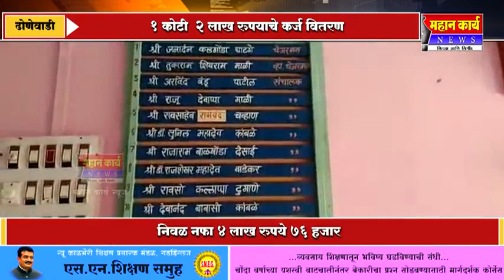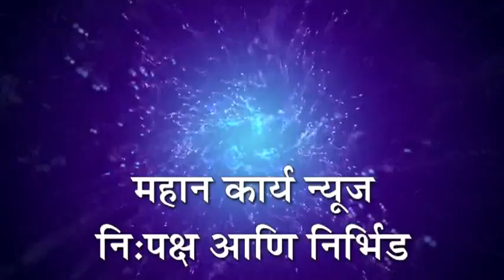❏ढोणेवाडतील वैभव लक्ष्मी सोसायटीचा वर्धापन दिन उत्साहात